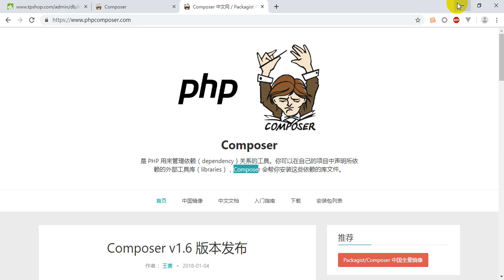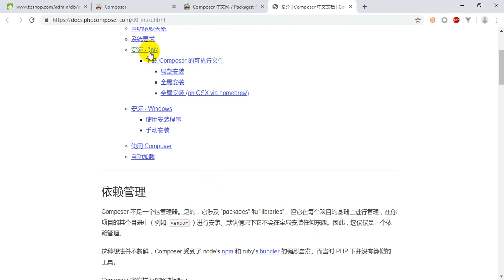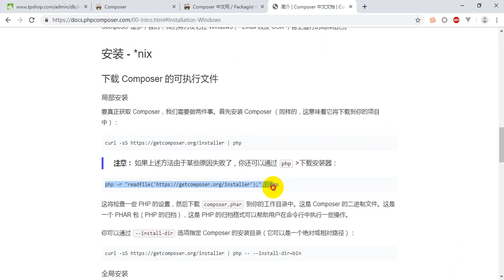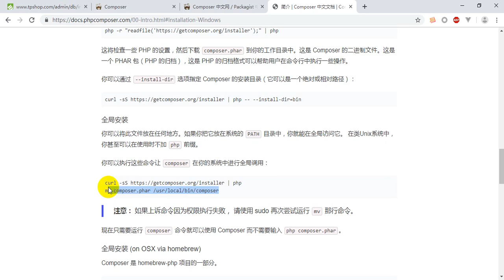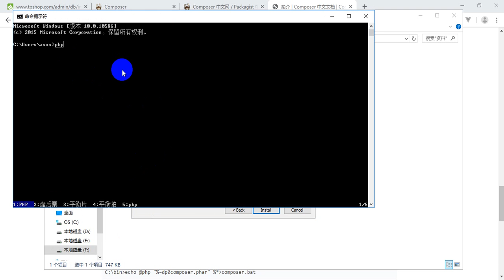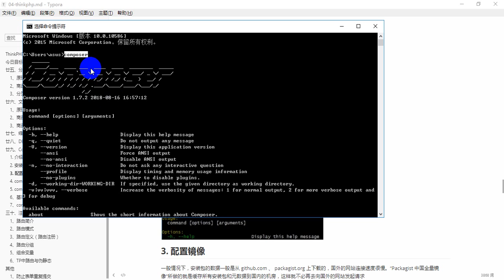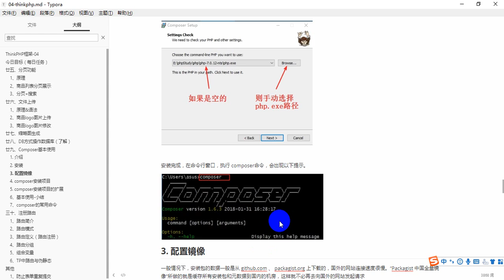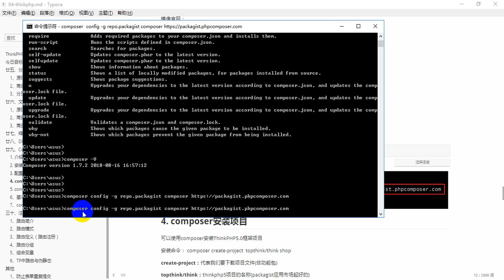ThinkPhp 4- 11 composer安装配置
就业班 课程目录：

1 JavaScript
2 NnodeJs
3 AJAX
4 VUE
5 PHP基础
6 MySQL
7 面向对象
8 PDO
9 MVC
10 PHP核心
11 thinkPhp
12 restful
13 pyg
14 linux
15 laravel
16 wechat
17 swool
18 zfw
19 redis
20 memcache